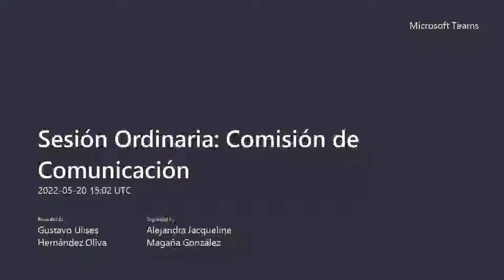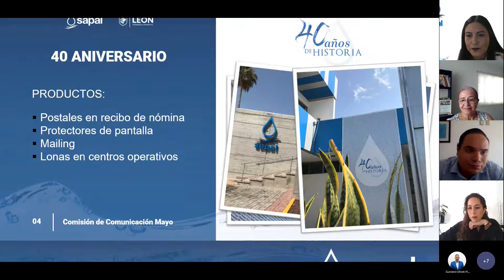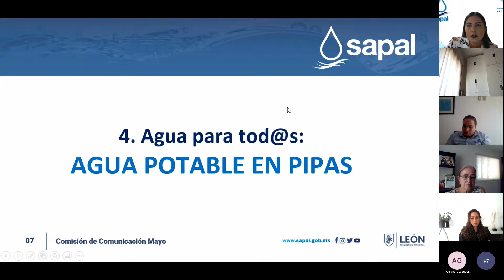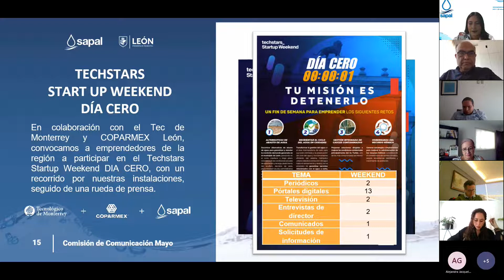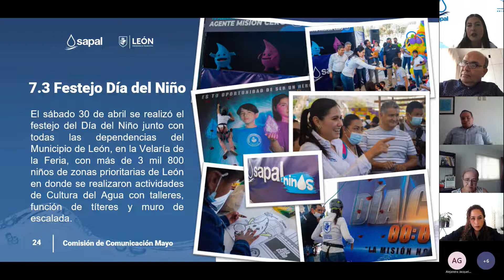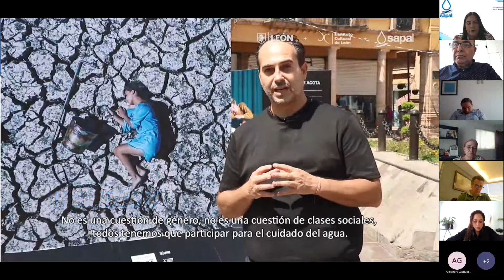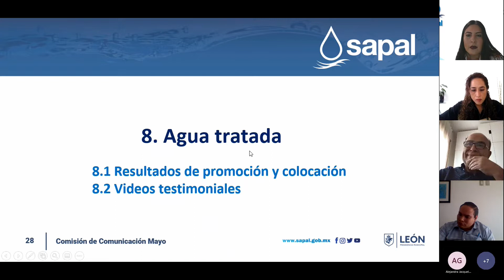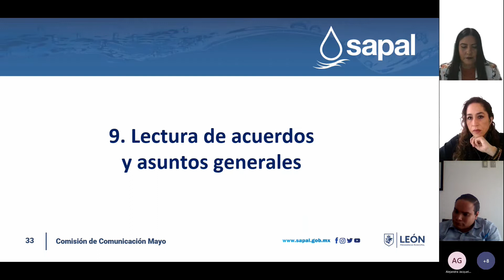COMISIÓN DE COMUNICACIÓN DEL 20/05/2022